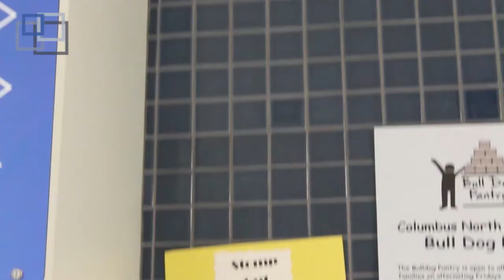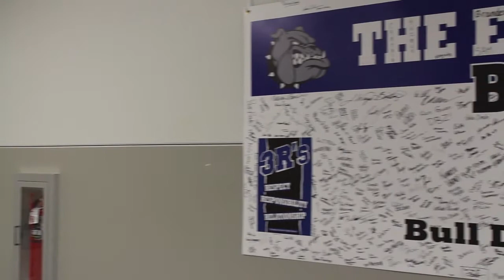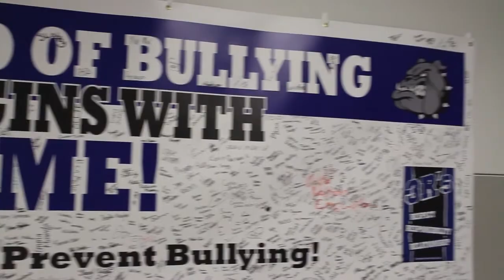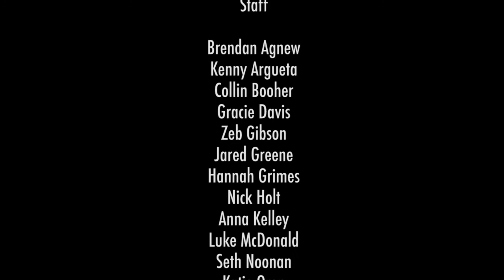News Show October 6th 2017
BNN News Show for October 6th 2017